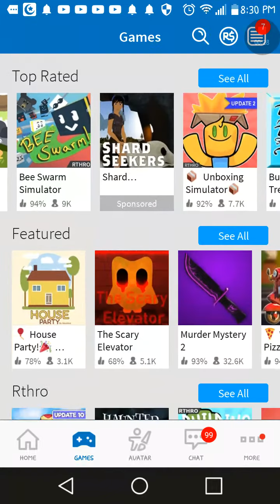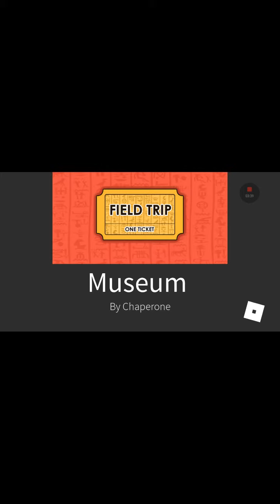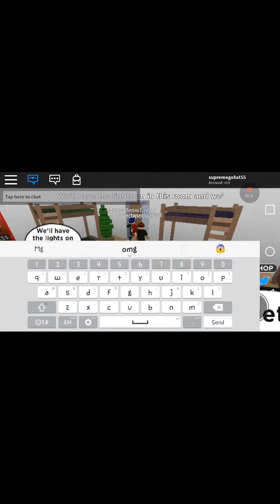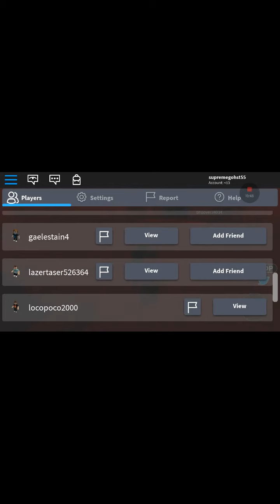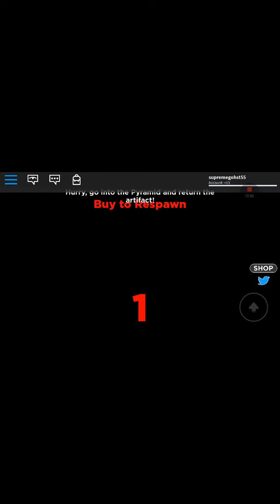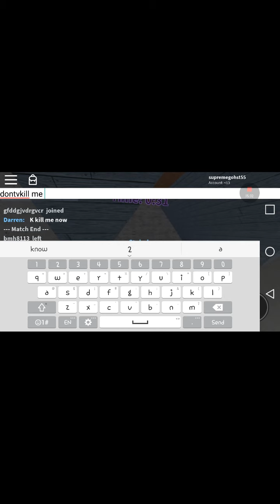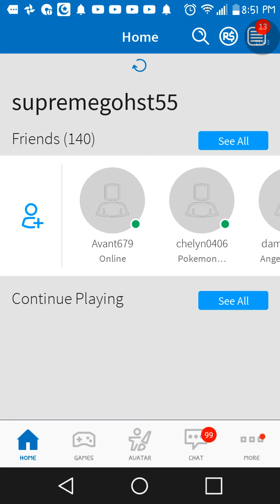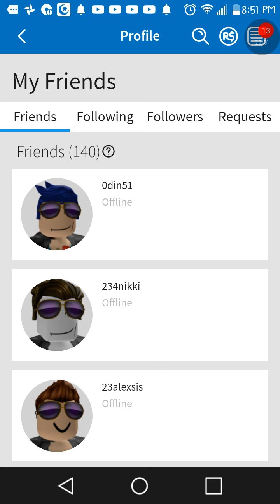4games in roblox gameplay